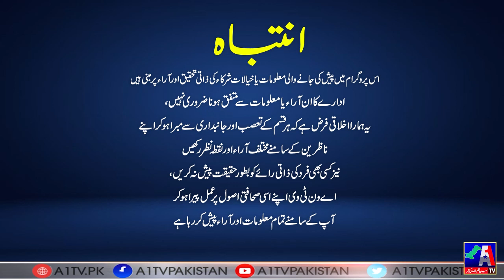Reporter Time | Rana Umair | A1Tv | Fatima Jinnah Park | 09 December 2023